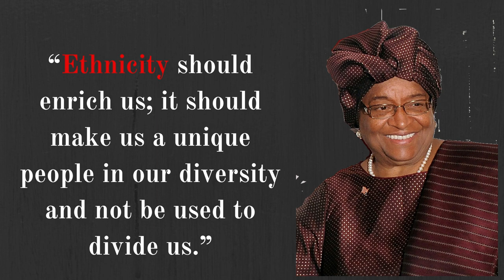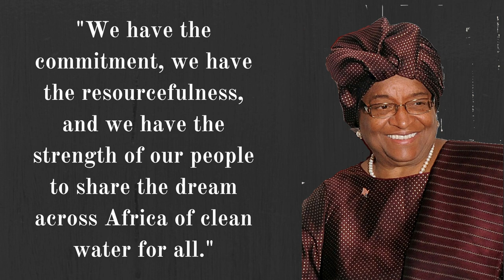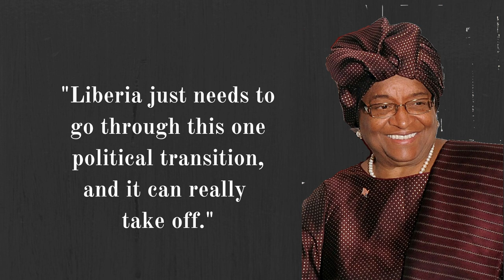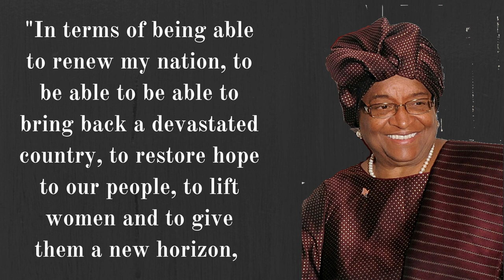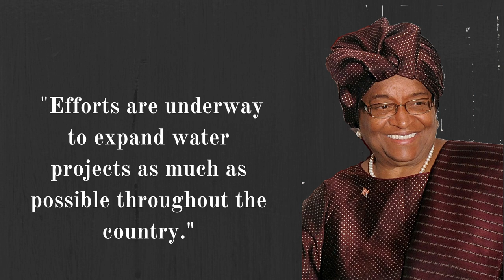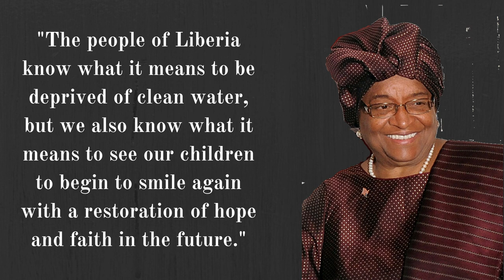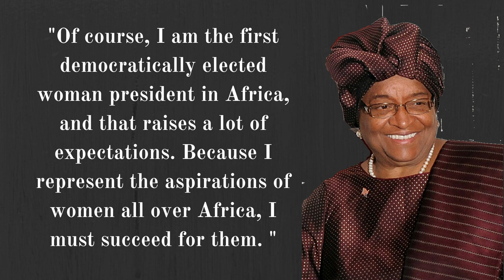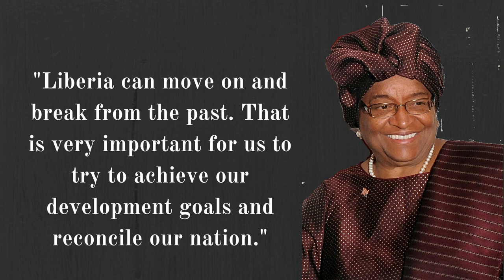Ellen Johnson Sirleaf 24th President of Liberia Quotes!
Ellen Johnson Sirleaf is a Liberian politician who served as the 24th President of Liberia from 2006 to 2018. Sirleaf was the first elected female head of state in Africa.